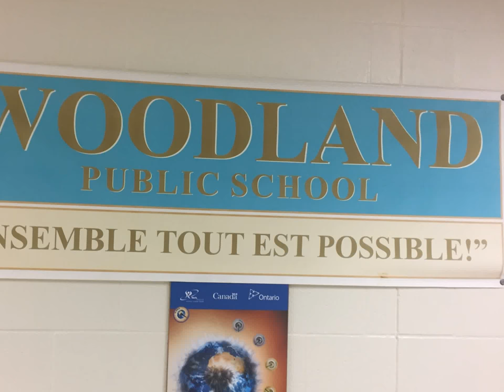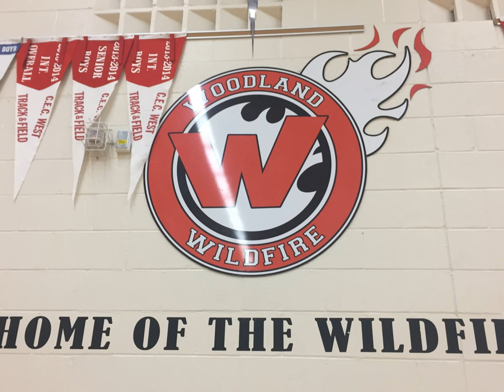Woodland PS, YRDSB - Ensemble Tout Est Possible !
Woodland PS, French Immersion
A school to remember!